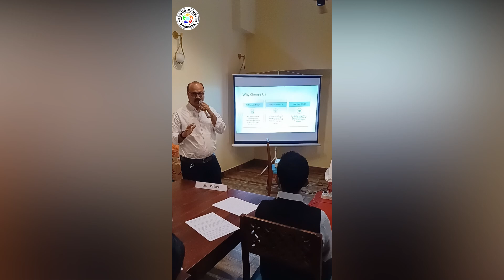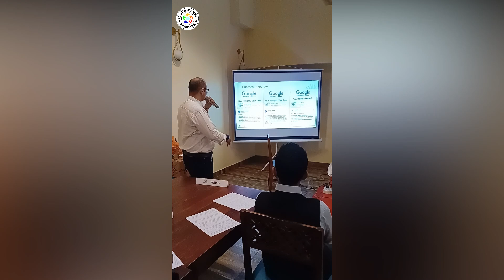Interior, Renovation, Architectural, Furniture, Mr. Amit Gavankar Ji gave his Business Presentation.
Interior, Renovation, Architectural, Furniture, Mr. Amit Gavankar Ji gave his Business Presentation in Maharana Pratap Sampark on 13th March 2024:-

Mr. Amit Gavankar is,
Firm Name:- Design Bureau

These Video lecture Series are suitable for audiences of types
Small businesses
Large company
Scalable startups
Social Enterprises
Innovative Projects
Hustler entrepreneurship
Imitator entrepreneurship
Researchers
Traders
Wholesalers
entrepreneurship startups
Venture startups
NGOs, Non Profit Organizations, Volunteer Organizations
Educational Institutes
Buyers/Sellers

All the digital media content listed in this YouTube channel is in the form of 100% free training, free tutorials, free Videos, free ebooks, or free presentations and documents.
Copyrights of content are owned by Sampark (S6 Welfare Foundation), Nagpur.